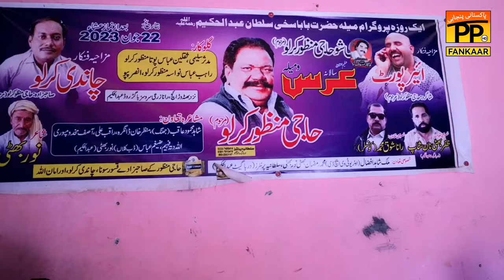Pathanay khan or Surayya Multanikar ki Copy Manzoor kirlo ka beta Sona kirlo New Top Funny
Manzoor kirlo ka beta Sona kirlo Jutt ka Latifa New Top Funny | Must Watch Top New Comedy Video 2023

PP Fankaar Prmote New Talent.

Talent Of Pakistan Comedy funny videos Record And Releas On PP Fankaar.

In this Video i will provided lot of funny and entertenment content that will make you very happy

Funny videos are light-hearted and humorous videos that are designed to make people laugh. They are usually based on funny situations, amusing pictures or other comedic elements like pranks, spoofs, and silly jokes. These videos can include different types of comedy, ranging from physical comedy to puns, verbal jokes and even observational humor.

Punjabi, Saraiki, Urdu, Hindi

Tags,
south hindi dubbed movies 2023,
funny comedy video 2023,
new comedy amazing funny video,
new numberdar,
new hindi dubbed movies 2023,
sauth hindi movie 2023 full movie,
numberdar funny video,
south new movie 2022 hindi dubbed 2023

Comedy,
Funny,
songs,
saraiki songs,
latest saraiki and punjabi songs,
new songs,
dhol jhumer,
dhol bhangra,
Top New Comedy Video 2023.
New Top Funny videos.
Must Watch Top New Comedy
Video 2023.
Comedy movie hindi full
Helmet comedy video
Helmet aur rocket comedy
Airport aur helmet funny comedy
New punjabi totay
Comedy movies hindi full south indian
Comedy movies hindi full new
Bollywood comedy movies
Bollywood movies
Funny video
Funny videos
Numberdaar new video
Number dar funny video 2023
Number dar drama
Chuto dada funny
Helmet funny video
Film
Humour
you tv kirlo
entertainment
comedy shows
comedy show
film theory,
review film,
funny clip ,
funny movies ,
funny tik tok video,
funny cartoon,
funny tik tok ,
funny video ,
funny movie ,
funny drama
funny punjabi movies,
funny video
comedy movies
comedy video,
comedy movie,
comedy scenes ,
comedy film,
comedy nights with kapil
comedy drama,
pakistani comedy show
numberdar funny video
number daar maiya
numberdar drama
numberdar 2023
number daar wala
Must Watch Top New
Hindi Comedy Video,
Funny Stupid Boys,
Comedy Videos,
funny
comedy
funny videos
funny video
vlog
khizar omer funny video
khiza omer funny
khizar omer molvi,
khiza omer interview
motivation
emotional
trending
Tere Bin
Types of phone Callers | Buner Vines new funny video 2023
Lol
Kadaram Kondan
Pathan
Kaala Doriya
The Talk Talk Show
comedyshow,
comedycentral,
laughallday,
hilarious,
standupcomedy,
comedynight
comicbook
comedyshow,
comedycentral,
laughallday,
hilarious,
standupcomedy,
funnyjokes,
comicrelief,
gag,
comicbook
Keyword research

انتباہ
اس پروگرام کے تمام کردار فرضی ہے اور ان کرداروں کا مقصد ہرگز کسی کی دل آزاری نہیں ہے۔
اس ویڈیو کا مقصد معاشرے میں خوشی لانا ہے پروگرام کا مقصد معاشرے میں کسی فرد یا ادارے یا قانون کو نقصان پہنچانا نہیں اور نہ ہی کسی قسم کی معاشرتی رسم و رواج کا مذاق بنانا ہے۔
کسی بھی قسم کی مماثلت اتفاقیہ ہے اس لیے اس حوالے سے آنے والی کسی بھی غلط فہمی کی ذمہ داری پروگرام یا ادارے پر عائد نہیں ہوگی۔ اس ویڈیو کو دیکھنے یا نہ دیکھنے کا اختیار ناظرین کے پاس ہے۔
تمباکو نوشی صحت کے لیے مضر ہے۔
 اس ویڈیو میں تمام ہتھیار نقلی پلاسٹک کے ہیں۔
شکریہ